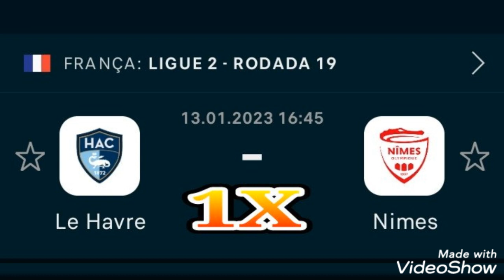PALPITES DE FUTEBOL APOSTA CERTA PARA ESTA SEXTA-FEIRA 13/01 + TRIPLA! AQUI É GREEN!